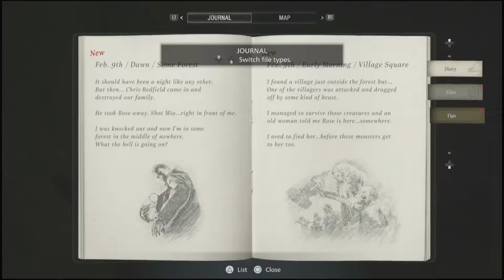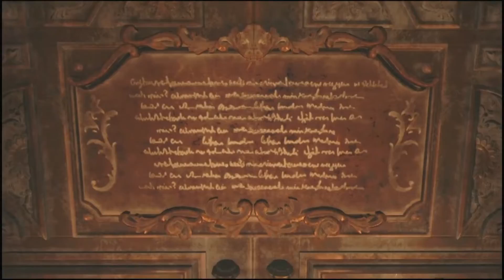Resident Evil Village/Part 1/PS5/60FPS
Hey Monkey Squad, something a little different today it is time to revisit Resident Evil Village (Part 1) on the PS5 at 60FPS also taking a look at the Raytracing on this game!

If you have any Suggestions on games on you would like to
see me play, please put them in the comments of my videos
or DM them to me on Twitter!

I'll Catch you on the flip Side!